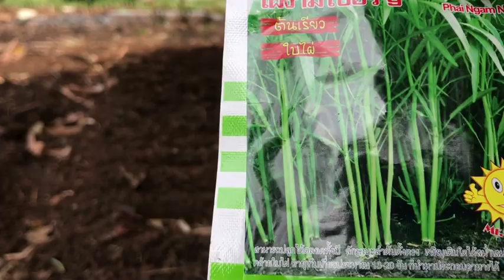Planting watermorning glory in my garden || Organic vegetables || by Sieb